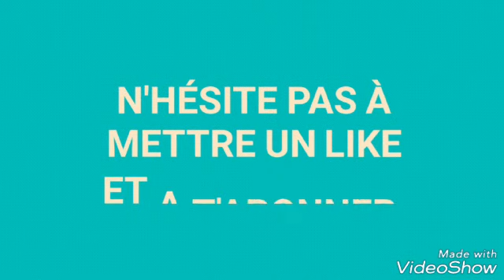Crush's coaster disneyland paris - Matt picture